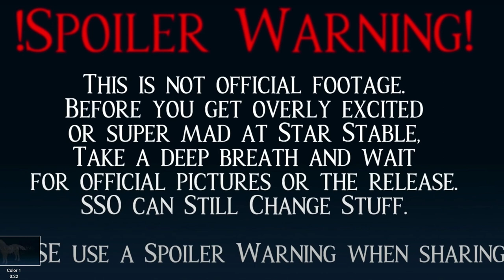NEW Marley's + Welsh Pony Spoilers!! // Star Stable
Hey guys! In today's video, I check out the new update and watch some pony spoilers!

I post every week on Wednesday and/or Saturday! (Sign up for notifications to make sure you don't miss it!

FAQs:
✿ Recording? Quicktime Player, iMac, & Blue Yeti Nano
✿ Collabs? Right now, I'm only doing videos with close friends!

Here is my SSO game info, feel free to say hi! ✿
Koko Rosewater
Server: Night Star NA1
Level: 20